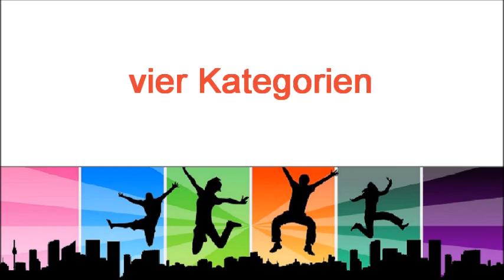Einladung zum School Dance Award 2016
Datum:  Samstag, 5. März 2016, 15.00 bis 18.30 Uhr

Ort:  Freies Gymnasium Bern, Beaulieustrasse 55, 3012 Bern